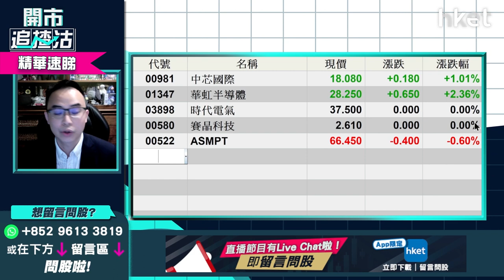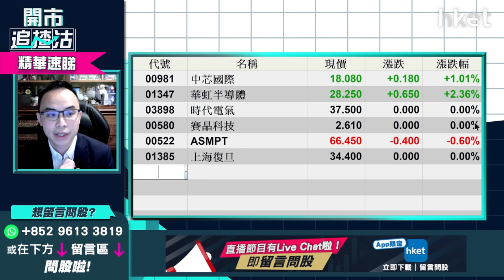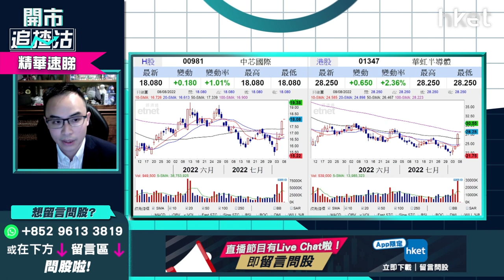【開市追揸沽】（精華）中芯（981）、華虹半導體(1347)升完未？短中長綫追揸沽策略